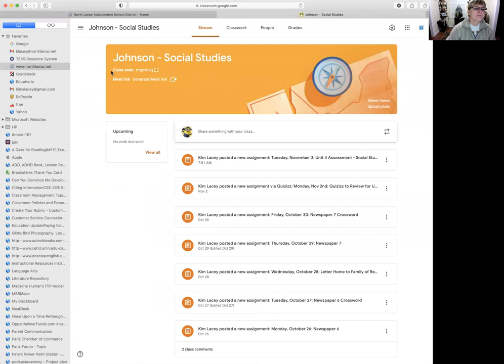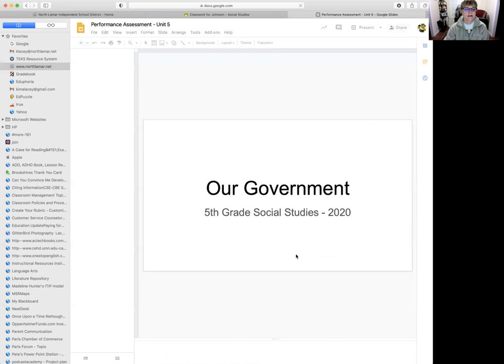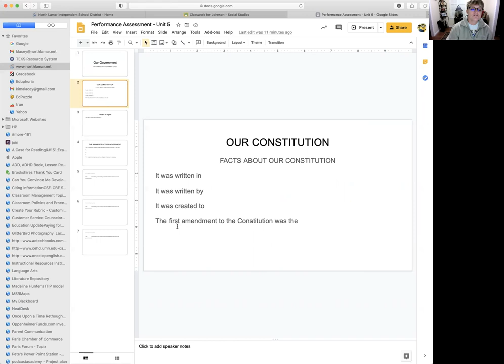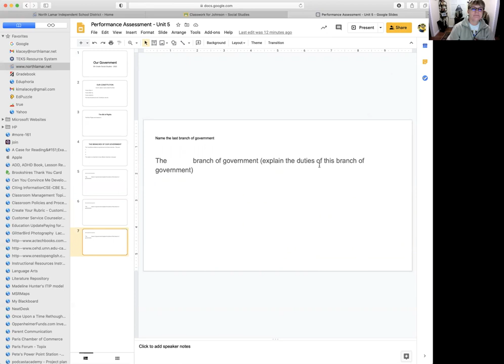How to Complete Performance Assessment - Unit 5 - Social Studies 2020-21